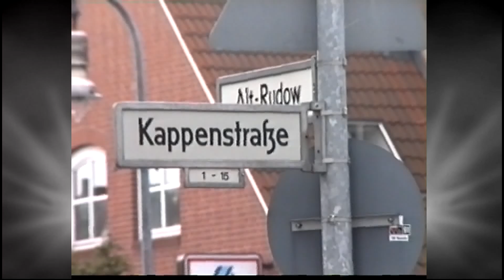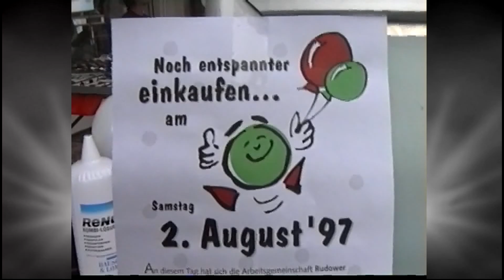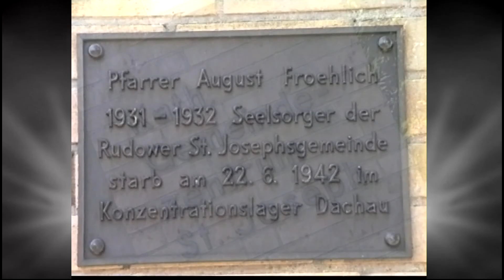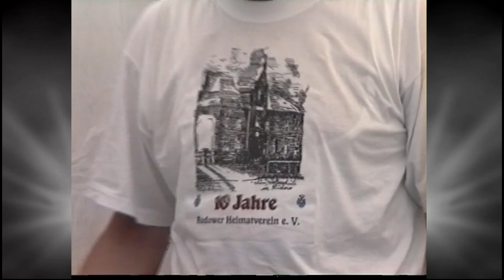Rudow Straßenfest in Alt Rudow 1997